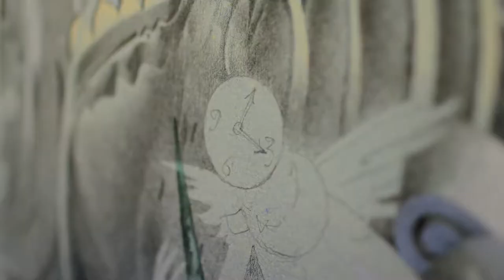Gil Bruvel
Video content created by:
POTLUCK Arts + Music
Aaron Weiss & James Jones